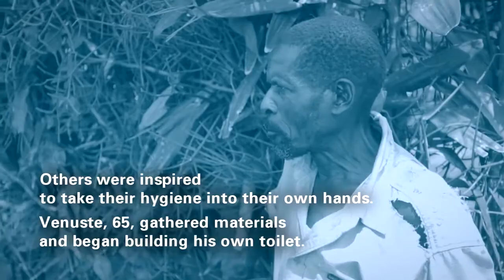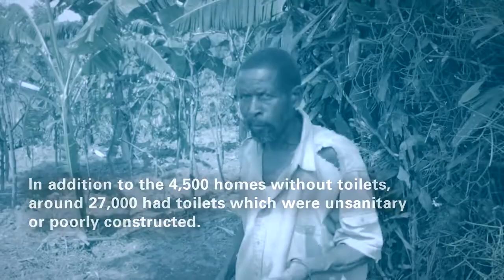Sanitation and Hygiene Campaign brings new life to Nyamagabe District- SFH & Unicef Rwannda